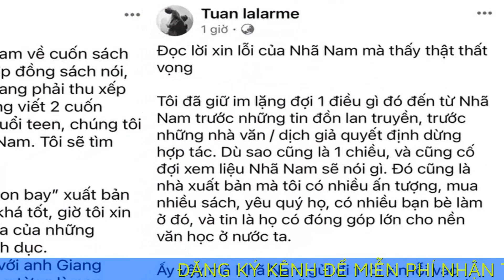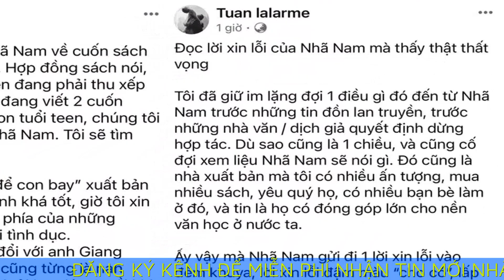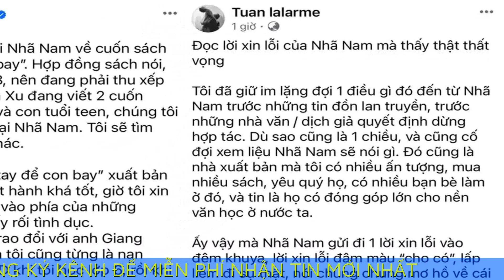Giám đốc Nhã Nam bị dừng công việc vì cáo buộc ‘quấy rối nữ nhân viên’